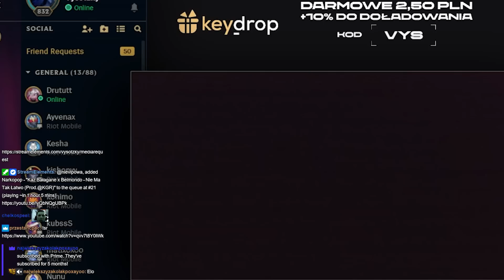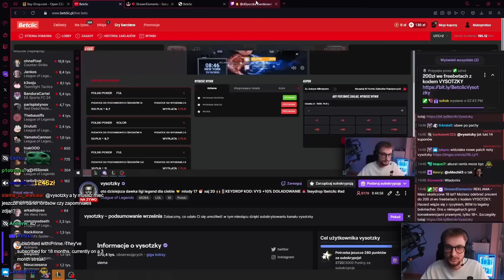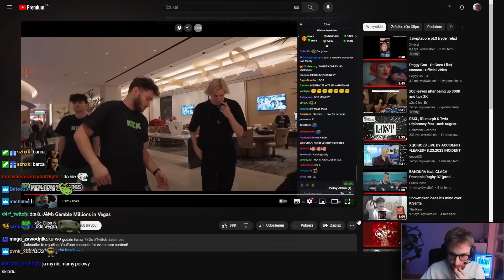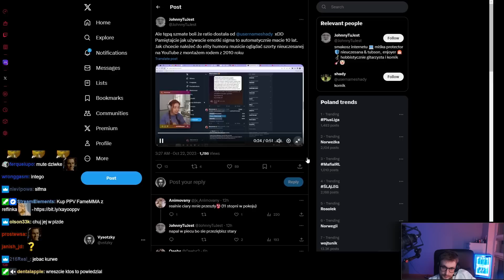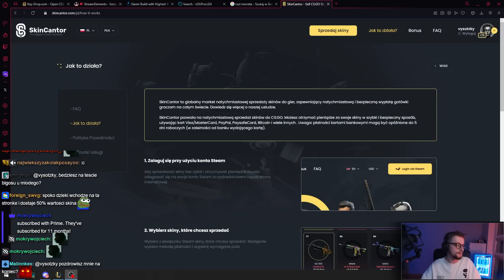VYSOTZKY | WCZORAJ GRAŁEM JAK KOKSU DZISIAJ JAK MOPSU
xp